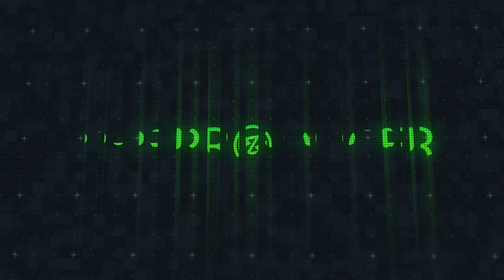Tony Dize - Quisiera (Acapella)